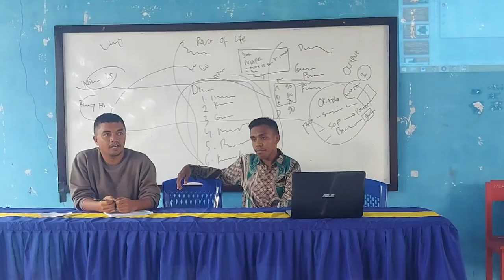P5 -SMK Muhammadiyah Halmahera Barat.